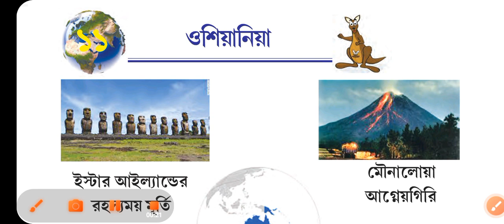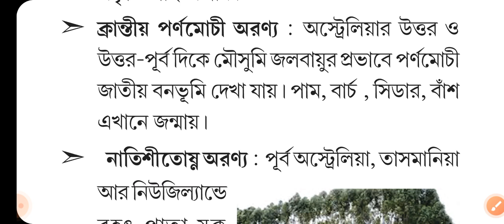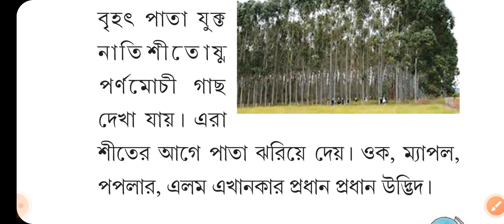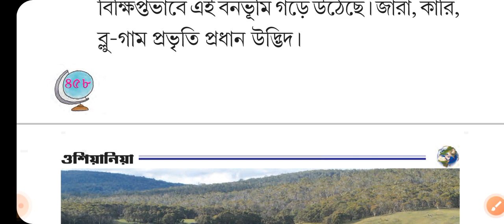ওশিয়ানিয়া মহাদেশ,ওশিয়ানিয়া মহাদেশ, স্বাভাবিক, class 8, geography